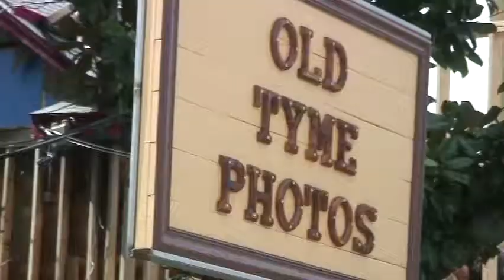Old Tyme Photos.m4v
The Buck Creek Production Company
presents
A Pig Production Production
in association with
Old Tyme Photos

Starring; Michele Haas & Tina Fuller
Produced, Directed, Filmed, Edited by T Brett Folmar